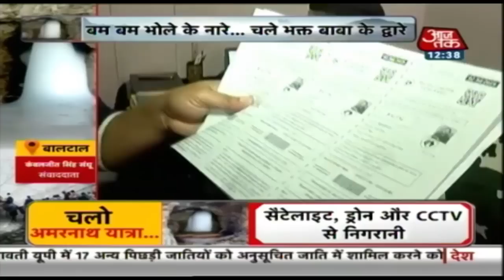कर लो बाबा बर्फानी के दर्शन !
Ahead of the commencement of the 45-day long Amarnath Yatra, authorities have made tight security arrangements for the first batch of pilgrims at Baltal Base Camp. The Yatra will begin from Monday and conclude on August 15. While speaking to ANI, Ganderbal SSP Khalil Ahmad Poswal said, “All forces are deployed here.